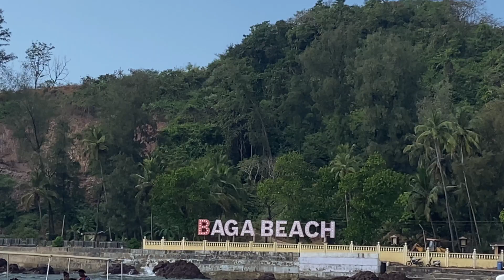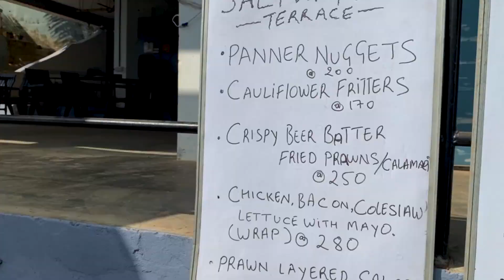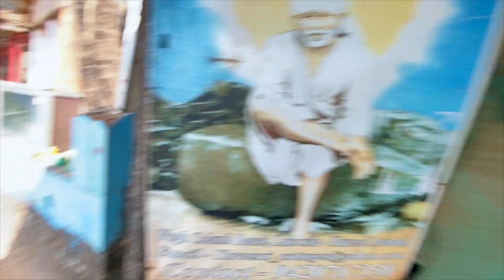Top 3 Beaches In North Goa | Must Visit Beaches | Most Popular | Vlog8 | Video Mechanics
In this video, let me take you to the top 3 beaches in Goa. These beaches are both so mesmerizing and amazing that you can't miss them while visiting North Goa.
Watch the whole video to know about all three of them.

This is our Eighth vlog in Goa.
We thank you for the immense support you have given us throughout our YT journey.
I hope you like this Vlog series shot in Goa where we tell you about different interesting places anyone can visit and chill in.
We are starting off with something new to provide you with better and entertaining content.